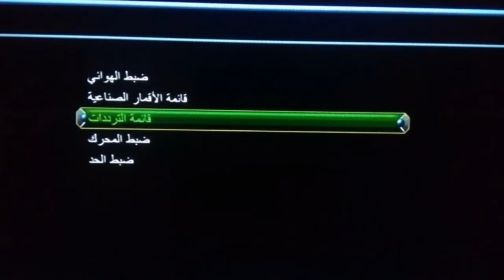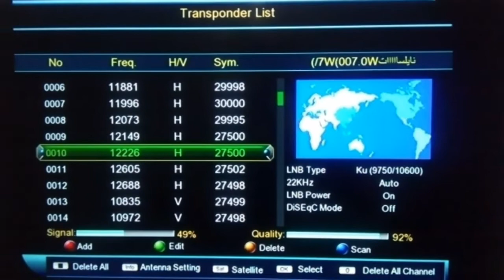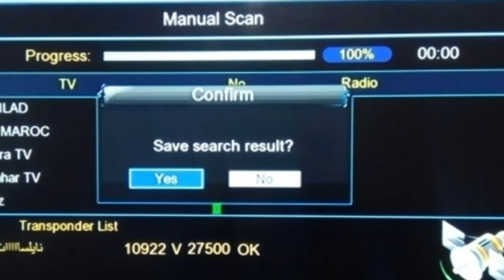تردد حصري قنوات روعة هلا Hala نزلت اليوم على ترددات نايل سات 2022